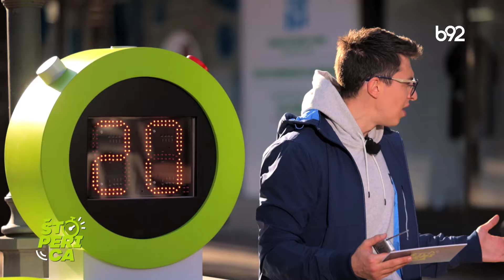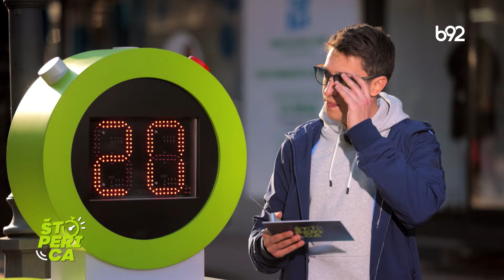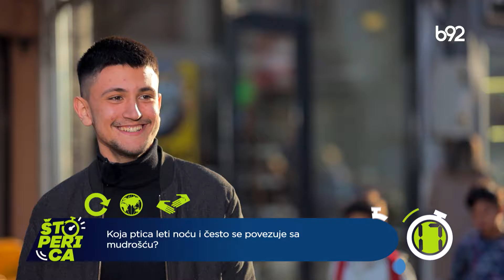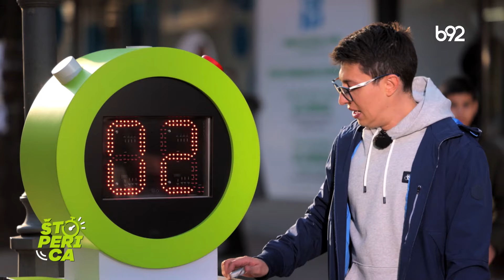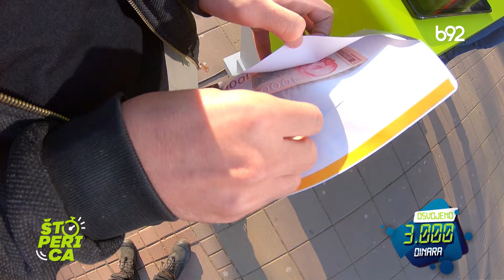Štoperica - Prokuplje (27.03.2024.)